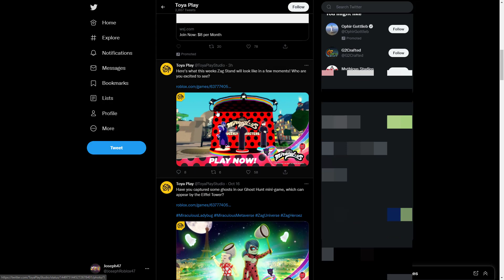(WINNERS) NEW ZAG STAND UPDATE and NEW CODE (COINS) MIRACULOUS RP ROBLOX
In this video we will be showing all new codes in Miraculous RP / Zag Stand Update

►Roblox Miraculous RP:  All UPDATED Miraculous Transformations
Miraculous RP: Ladybug & Cat Noir
Rose COMING SOON!

ALL NEW CODES
NEW EVENT - The Bubbler is trapping civilians in bubbles.